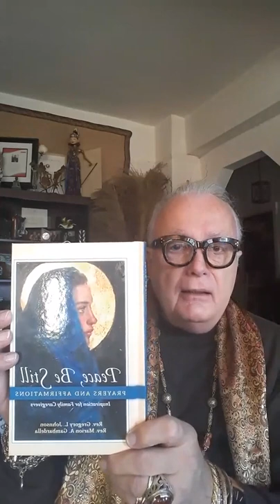PEACE, BE STILL…